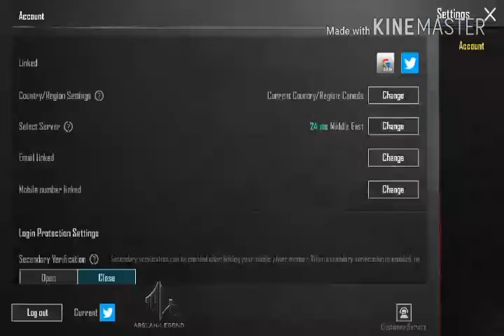*❤‍🩹 MYTHIC FASGION 23/20**❤‍🩹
*❤‍🩹 14X DEMANDING GUNLAB*
*❤‍🩹 4X KILL MASSAGE RARE*
*❤‍🩹 M416 | AKM | GROZA Uzi  COMBO*
*❤‍🩹 6X EXTRA MYTHICS*
*❤‍🩹 FLAMEWRAITH (ULTIMATE)*
*❤‍🩹 INFERNAL CHEF SET*
*❤‍🩹 ALL FACES & HAIRS OPEN*
*❤‍🩹 BEARD | PONY UNLOCKED*
*❤‍🩹 5345 ACHIVEMENTS POINTS*
*❤‍🩹 120 UC IN ACCOUNT*
*❤‍🩹 C4S11 CONQUEROR FRAME*
*❤‍🩹 LVL 4 POPULAIRTY*
*❤‍🩹 ACCOUNT LVL 65 HIGH*
*❤‍🩹 EVO LEVEL 63 HIGH*
*❤‍🩹 EXTRA GUNS SKINS*
*❤‍🩹 EXTRA LEGEANDARY SUITS*

                *🔫 14x GUNLAB

*🔫 M416 THE FOOL LVL 6*
*🔫 AKM STARSEA ADMIRAL LVL 4*
*🔫 GROZA SPLENDID BATTLE LVL 4*
*🔫 UZI ETHEREAL EMBLEM LVL 3*
*🔫 AWM MAUVE AVENGER LVL 2*
*🔫 VECTOR BLOOD TOOTH LVL 1*
*🔫 THOMPSON SMG LVL 1*
*🔫 SCAR-L OPERATION TOMO LVL 1*
*🔫 M24 PHARAOH MIGHT LVL 1*
*🔫 M249 WINTER QUEEN LVL 1*
*🔫 M16A4 SKELETAL CORE LVL 1*
    🧲 Ump lvl 1*
 🧲  Mg3 lvl 1
*🔫 MACHETE DRAKONBANE LVL 1*

        *👕MYTHICS/OUTFITt

*👕 FLMAEWRAITH SET (ULTIMATE)*

*👕 LORD OF WASTES SET*
*👕 INFERNAL CHEF SET*
*👕 PURITY DEFENDER SET*
*👕 HIGH ELF SET*
*👕 NOCTUM TERROR SET*
*👕 MARTIAL CHAMPION SET*
*👕 DARK REIGN SET*
*👕 ROYAL AURUM SET*
*👕 AUREATE SPLENDOR SET*
*👕 HIGH ELF SET*

       *🚘 V E H I C L E S 🚘*

*🚘 WINTER QUEEN UAZ*
*🚘 GOLDEN JAWS DACIA*
*🚘 BEWITCHING ENCHANTRES DACIA*
*🚘 RASH SHARK BUGGY*
*🚘 GOLDEN WINGS BUGGY*
*🚘 BLACK MAGMA BUGGY*
*🚘 LIFESAVER BUGGY*

              *💫 EXTRA INVENTORY 💫*

*💫 RP M10 M11 M12 M13 M20 M21 M22 A1 PROPER MAX*
*💫 ANDY CARLO SARA UNLOCKED*
*💫 186X CHARACTER VOUCHER*
*💫 32X STAR FRAGMENTS*
*💫 1,200 SEASON TOKENS*
*💫 OP HELMETS*
*💫 OP BACKPACKS*

𝙇𝙊𝙂𝙄𝙉𝙎

*🌀 EMPTY*
*🌀 EMAIL LINKED*
*🌀 NUMBER CHANGEABLE*

  6 meterial
3 month + prime plus active
Price ib*❤‍🩹 MYTHIC FASGION 23/20*
*❤‍🩹 14X DEMANDING GUNLAB*
*❤‍🩹 6X EXTRA MYTHICS*
*❤‍🩹 FLAMEWRAITH (ULTIMATE)*
*❤‍🩹 INFERNAL CHEF SET*
*❤‍🩹 BEARD | PONY UNLOCKED*
*❤‍🩹 5345 ACHIVEMENTS POINTS*
*❤‍🩹 C4S11 CONQUEROR FRAME*
*❤‍🩹 LVL 4 POPULAIRTY*
*❤‍🩹 EXTRA GUNS SKINS*
*❤‍🩹 EXTRA LEGEANDARY SUITS*

                *🔫 14x GUNLAB

    🧲 Ump lvl 1*
 🧲  Mg3 lvl 1

        *👕MYTHICS/OUTFITt

*👕 FLMAEWRAITH SET (ULTIMATE)*

*👕 INFERNAL CHEF SET*
*👕 PURITY DEFENDER SET*
*👕 HIGH ELF SET*
*👕 NOCTUM TERROR SET*
*👕 MARTIAL CHAMPION SET*
*👕 DARK REIGN SET*
*👕 ROYAL AURUM SET*
*👕 AUREATE SPLENDOR SET*
*👕 HIGH ELF SET*

*🚘 WINTER QUEEN UAZ*
*🚘 GOLDEN JAWS DACIA*
*🚘 BEWITCHING ENCHANTRES DACIA*
*🚘 RASH SHARK BUGGY*
*🚘 GOLDEN WINGS BUGGY*
*🚘 BLACK MAGMA BUGGY*
*🚘 LIFESAVER BUGGY*

              *💫 EXTRA INVENTORY 💫*

*💫 186X CHARACTER VOUCHER*
*💫 32X STAR FRAGMENTS*
*💫 1,200 SEASON TOKENS*
*💫 OP HELMETS*
*💫 OP BACKPACKS*

𝙇𝙊𝙂𝙄𝙉𝙎

*🌀 EMPTY*
*🌀 EMAIL LINKED*
*🌀 NUMBER CHANGEABLE*

  6 meterial
3 month + prime plus active.
      58k fnl